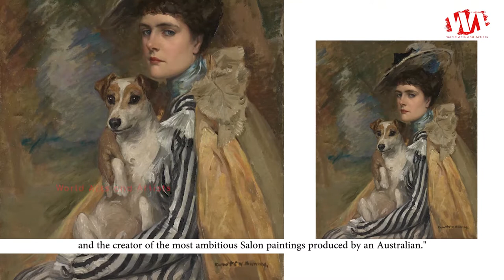Artist Rupert Charles Wulsten Bunny (1864 - 1947) | Australian Painter Biography | WAA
Rupert Charles Wulsten Bunny was born on 29 September 1864, died 25 May 1947. He was an Australian painter. Born and raised in Melbourne, Victoria, he achieved success and critical acclaim as an expatriate in fin de siecle Paris. He gained an honourable mention at the Paris Salon of 1890 with his painting Tritons and a bronze medal at the Paris Exposition Universelle in 1900 with his Burial of St Catherine of Alexandria. The French state acquired 13 of his works for the Musée du Luxembourg and regional collections. He was a "sumptuous colourist and splendidly erudite painter of ideal themes, and the creator of the most ambitious Salon paintings produced by an Australian."